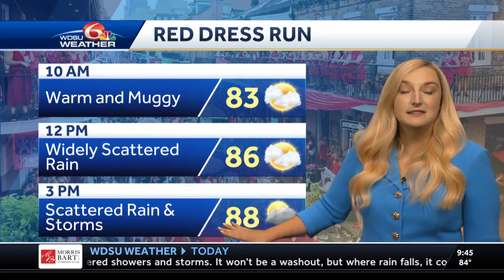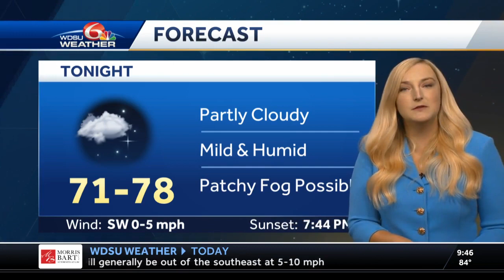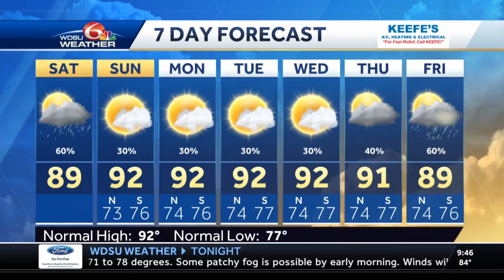Saturday morning forecast update